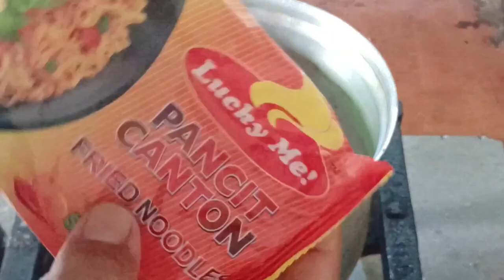LUCKY ME PANCIT CANTON YUMMY!! PINOY MUKBANG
Lucky me pancit canton
pinoy mukbang! higlights fypシ゚viral